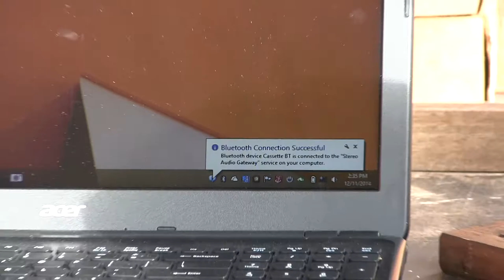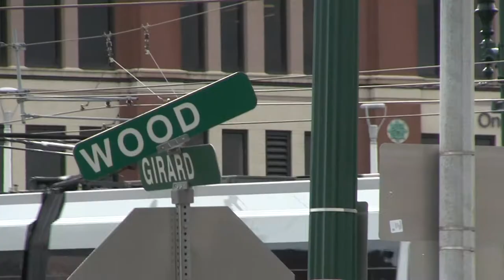JVC RC-838JW Bluetooth Boombox BT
00055 JVC RC-838JW Bluetooth Boombox BT
Notes:
Onboard Camera Mics used in Stereo sound.
used a tripod
showed time on cel-phone
Played a cassette & ff & stop
showed bt cassette up close
chaged out cassette for the bt 1
then showed computer up close
Left around
showed streeet sign
then top of radio
played with the bass
and that was it
no show video from usb stick